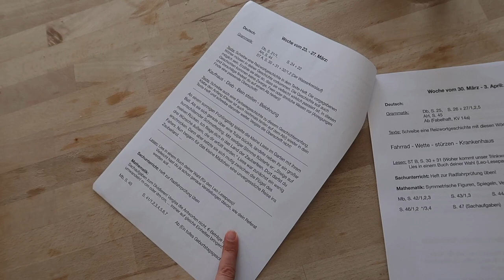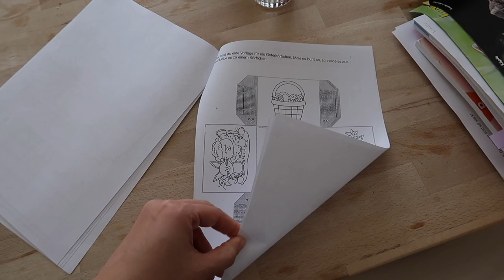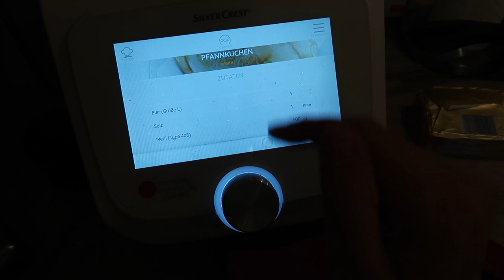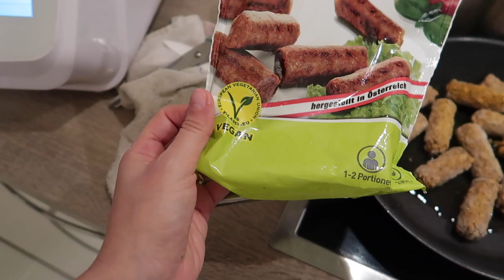45 Min XXL Vlog – neuer Alltag zwischen Schulübungen, spielen und putzen